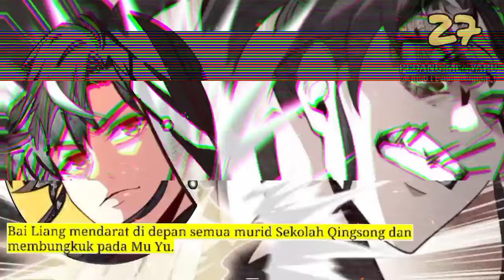Pedang Menyapu Sembilan Langit season 27